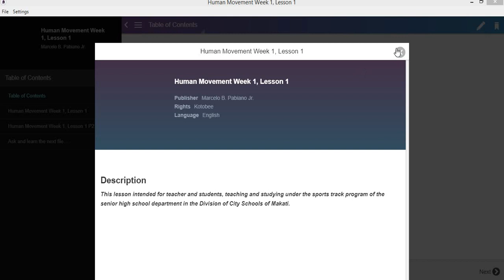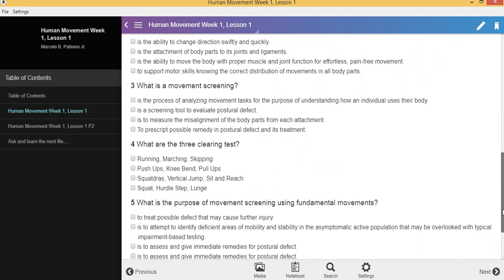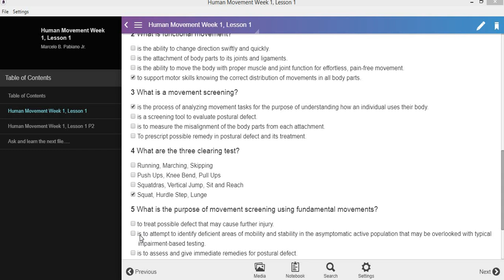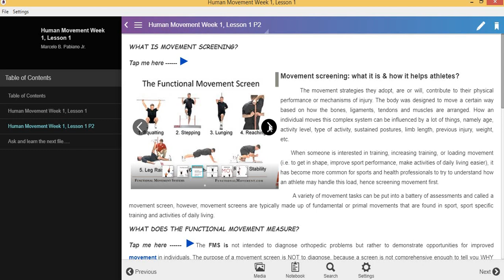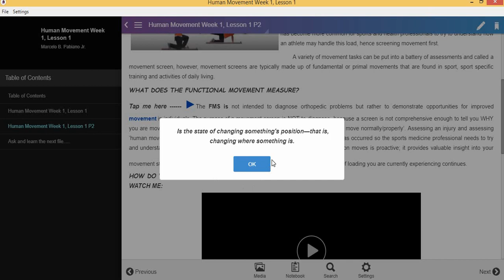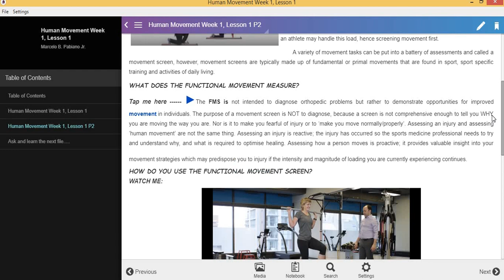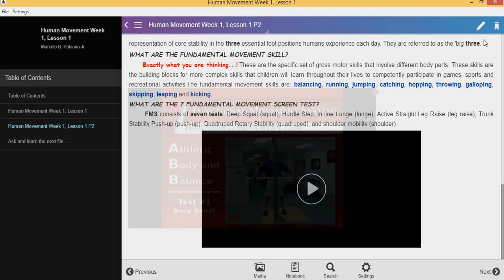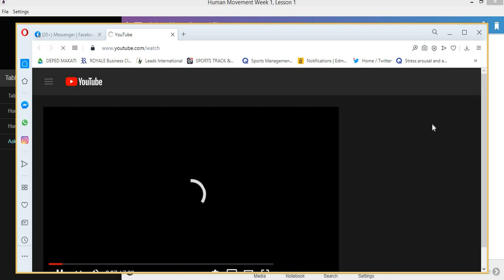Human Movement Week 1, Lesson 1 Interactive Presentation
Interactive video for Human Movement Week 1 Lesson 1 for Sports Track